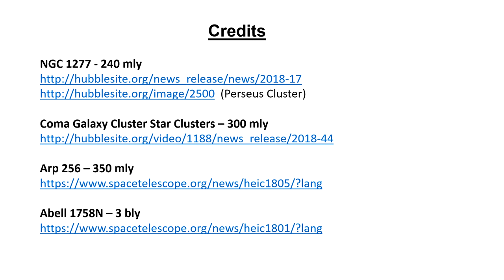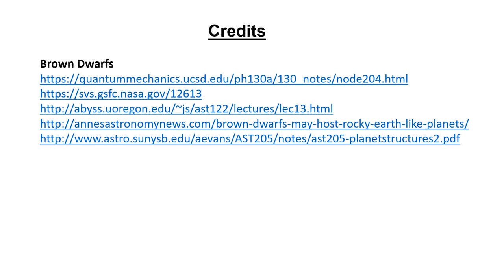Classroom Aid - 2018 Credits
In this 2018 review we’ll see the northern lights on Saturn: a new asteroid landing close to Earth; the ghost of Cassiopeia; new information on the stars at the center of our galaxy; and more. We’ll also cover the second GAIA data release on 1.7 billion stars. We’ll then go beyond the galaxy to see a wide variety of galaxies and galaxy clusters. We’ll see a single star 9 billion light years away.

Our deep dive this year is a close look at Brown Dwarfs: what are they; how do they form; and where do they fit between high mass planets and low mass stars; and we’ll take a look at a few of them.